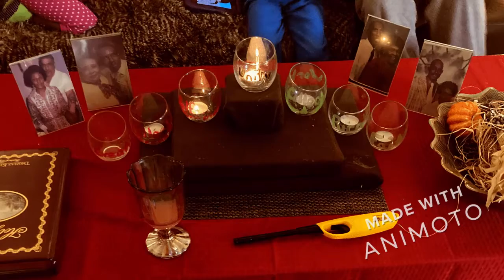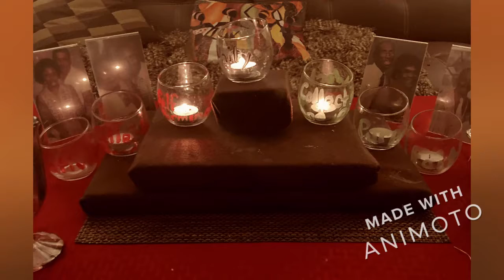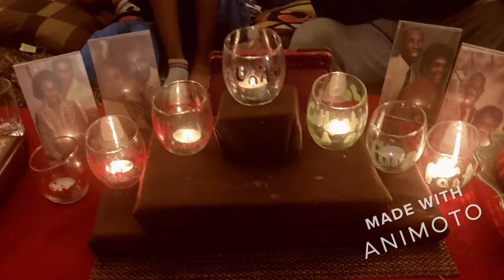Kwanzaa 2021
Our annual celebration of Kwanzaa